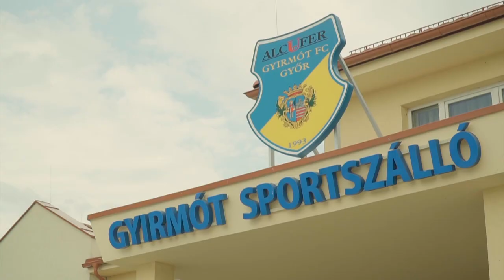Szeged Csanád GA - Gyirmót FC Győr 1-1 | összefoglaló | Merkantil Bank Liga | 4. forduló